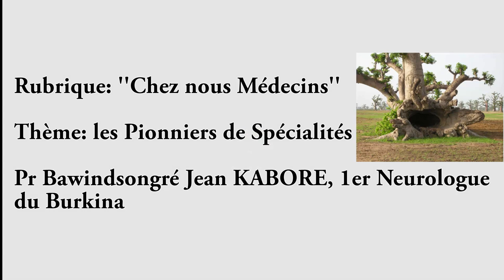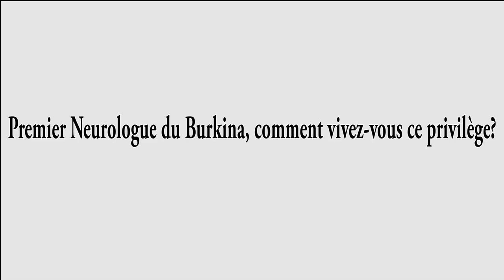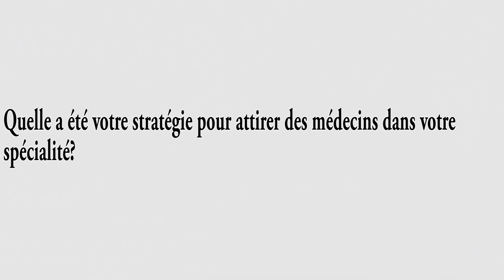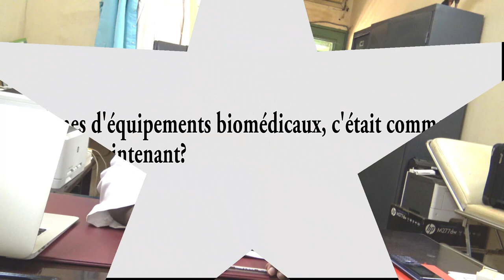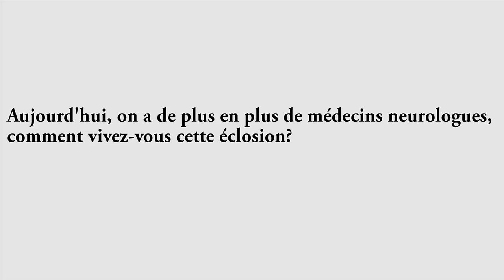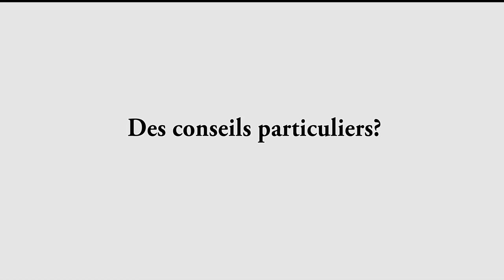Les Pionniers de Spécialités: Pr Jean KABORE, 1er Neurologue du Burkina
Dans la Rubrique ''Chez nous Médecins'' consacrée aux Pionniers de Spécialités, nous avons rencontré cette semaine, Pr Jean KABORE, ''un Baobab'' de la Neurologie au Burkina pour revivre cette époque.